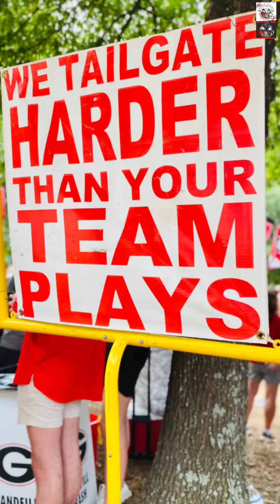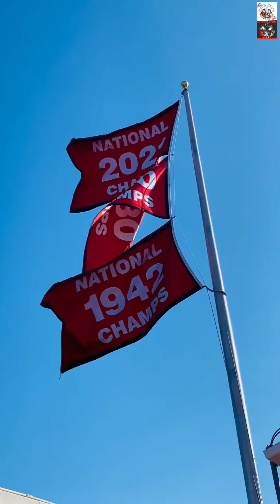Is this Heaven? No, it’s Saturday in Athens!